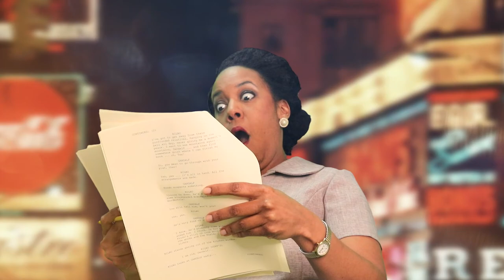CSC 2022-2023 Season Announcement TEASER TRAILER